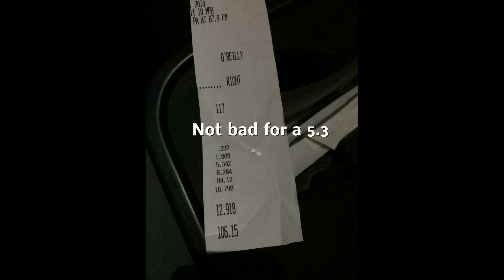2014 5.3 Silverado RCSB goes 12.91 @ 106 w/ cam and bolt ons